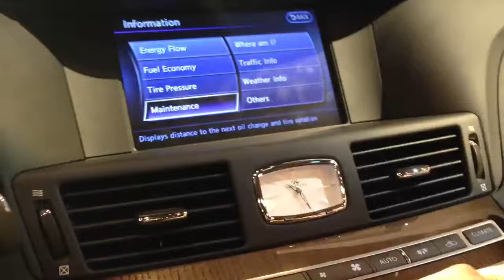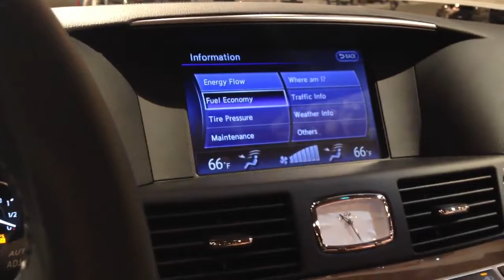2012 Infiniti M56 Interior Tour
In this video I give a brief tour of this 2012 Infiniti M56